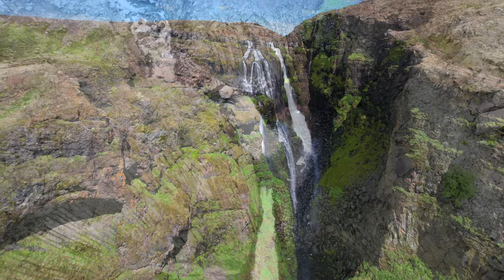FLYING OVER ICELAND (4K Video UHD) - Calming Music With Beautiful Nature Video For Relaxation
Nestled in the North Atlantic, Iceland emerges as a land of enchantment, where fire and ice coalesce to create a landscape of unparalleled natural beauty. Known as the "Land of Fire and Ice," this Nordic island nation is a testament to the raw power and stunning contrasts found in nature.
Iceland's geothermal wonders, epitomized by the iconic Blue Lagoon, showcase the Earth's internal forces at play. Hot springs, geysers, and volcanic landscapes paint a surreal canvas that captivates visitors. The Great Geysir, from which the term 'geyser' originates, periodically erupts with towering columns of boiling water, creating a mesmerizing spectacle.
Iceland's dramatic waterfalls, such as Gullfoss and Seljalandsfoss, cascade down picturesque cliffs, adding a touch of magic to the landscape. The Northern Lights, or Aurora Borealis, dance across the Arctic sky during winter, painting it with vibrant hues and providing a celestial spectacle.
Step into a realm of tranquility and let your dreams take flight with Dreaming Way, a mesmerizing YouTube channel dedicated to the art of soothing piano melodies and captivating 4K visuals. Embark on a serene journey where music and imagery intertwine, creating an immersive experience that transports you to a world of tranquility and beauty.
Dreaming Way is your sanctuary for finding solace in the gentle caress of piano keys and the enchanting allure of high-quality 4K videos. We believe that music has the power to touch the depths of the soul, and our channel is carefully curated to provide a haven of relaxation, meditation, and inner peace.
At Dreaming Way, we understand that music alone can be a transformative experience, but when paired with stunning visuals, it becomes an extraordinary journey for the senses. Our videos are meticulously filmed and edited in mesmerizing 4K resolution, delivering breathtaking imagery that complements the melodic tapestry of the piano.